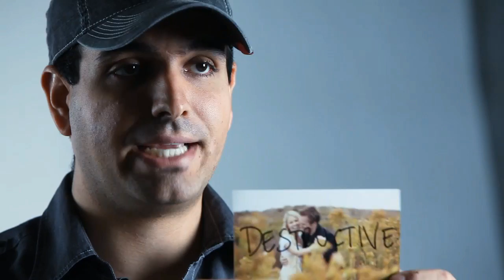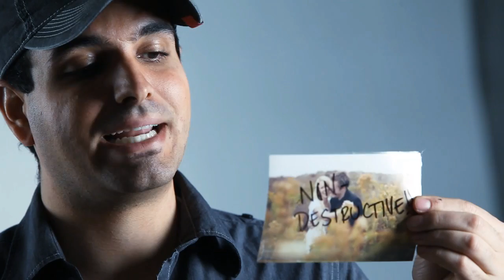Destructive Vs Non-Destructive Editing - From the Lightroom 4 A - Z Training DVD Guide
Our Lightroom 4 DVD Guide includes the following:
- 130 Video Tutorials and nearly 14 hours of content!
- Over 6 hours of tutorials dedicated to developing techniques
- Full Menu System for easy navigation through the tutorials
- Bonus DVD Content that includes Advanced Lightroom 4 Techniques
- Full HD 1080p Resolution for all Video Tutorials
- On-screen Shortcut Tooltips for Lightroom 4
- Exercise Files + Final Catalog so you can follow along during the tutorials
- No Advertisements

In this episode of the Lightroom 4 DVD Training we are going to go over destructive vs. non-destructive editing.  We have always been told to use layers in Photoshop for a reason, so you're not deteriorating the original file.  In this week's video tutorial we demonstrate how Lightroom manages to be non-destructive by not enhancing the raw file. Enjoy!